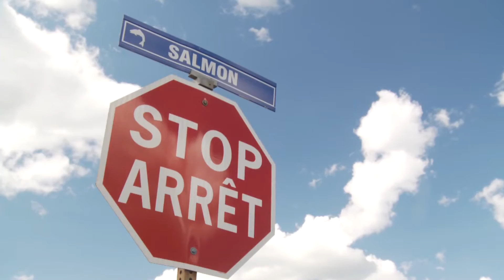Glen Eden Salmon Lodge